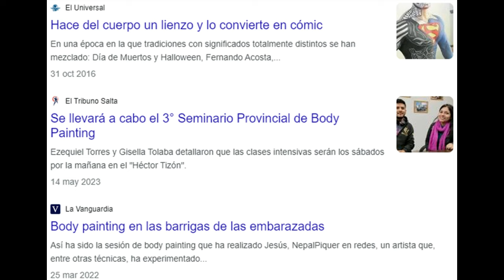ECMC NOTICIAS TV....CONVOCATORIA para participar en programa de TV Digital.."La Política al Desnudo"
ECMC NOTICIAS MÉXICO lanza esta CONVOCATORIA para las JOVENES de 17 a 35 años que deseen participar en el programa de televisión digital LA POLÍTICA AL DESNUDO en la sección BODY PAINT.
El único requisito es que no tengan prejuicios sociales, abiertas a conseguir el éxito, sin miedo al "que dirán", y si son originarias de alguna comunidad o municipio indígena.
Mayores informes escribiendo al correo electrónico.
El body paint es una pintura que se aplica a la piel con fines artísticos. Está considerada como una de las primeras formas de expresión plástica, puesto que nuestros antepasados ya las usaban. La tierra coloreada, la tiza o la sangre de los animales sirvieron como pinturas a los hombres y mujeres de la prehistoria.
La pintura corporal es una forma de arte corporal en el que el trabajo artístico es pintado directamente sobre la piel humana. A diferencia de los tatuajes u otras formas de arte corporal, la pintura corporal es temporal, dura desde unas horas hasta unas pocas semanas.